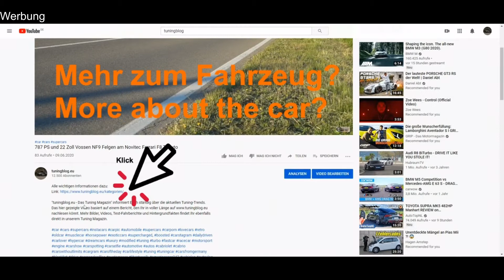Widebody Nissan GT-R mit Comicfolierung von Guangzhou Kocaine.